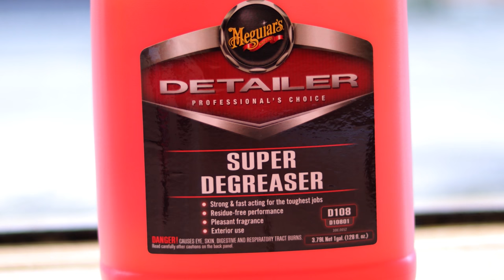How to Clean & Dress Car Wheel Wells : Meguiars Super Degreaser & All Season Dressing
FROM DIRTY TO NEWISH!
Tutorial, Dilute Ratio, & Tested!
make your wheel Wells looks like NEW!

AMAZON U.S
Nilfisk C110
Meguiars Super Degreaser
Meguiars All Season Dressing
Dryer with heater

AMAZON U.K
Nilfisk C110
nilfisk underchassis nozzle
Meguiars Super Degreaser